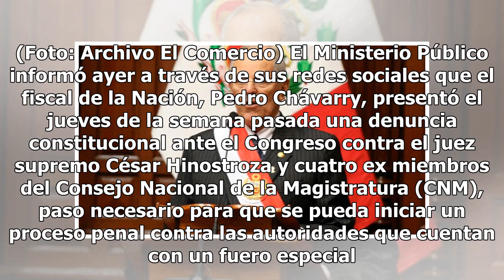César Hinostroza y ex consejeros en manos del Congreso Mexico 24-horas